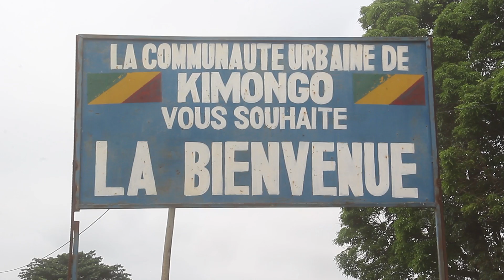A LA DECOUVERTE DU CSI DE KIMONGO